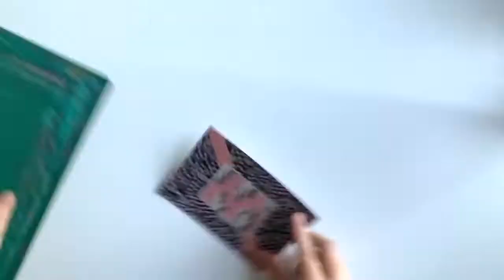Februllage - 008 Clouds Timelapse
Februllage is a yearly challenge created by the Scandinavian Collage Museum and Edinburgh Collage Collective. For the entire month of February collage artists are invited to submit their works. Each day the challenge will face a different topic, and artists can realise anything inspired by the specific theme.
Topic of each day in the video title, enjoy!